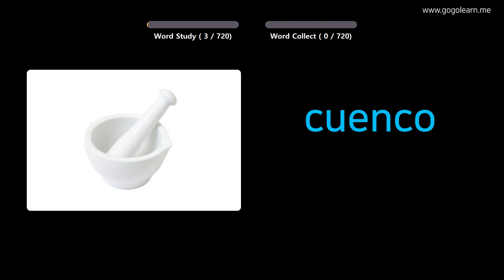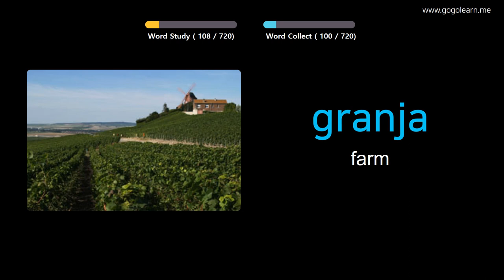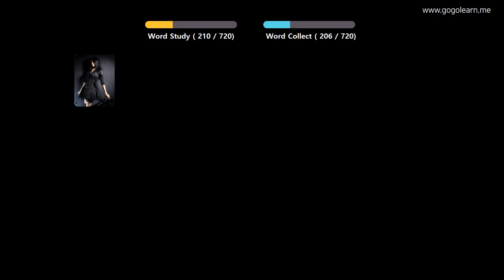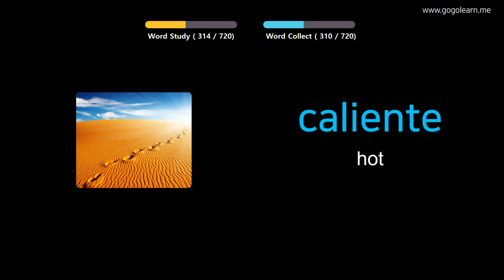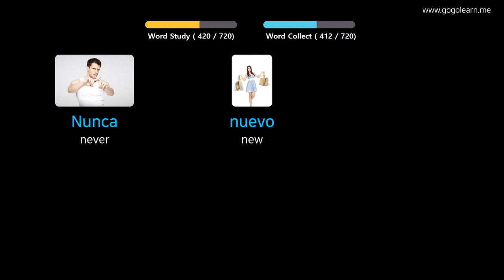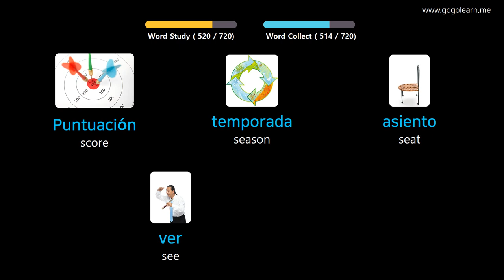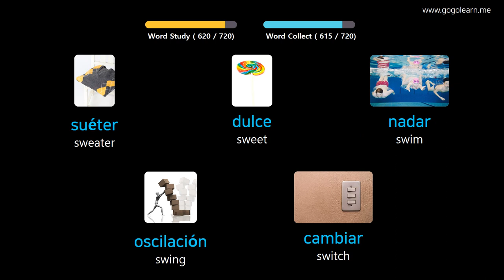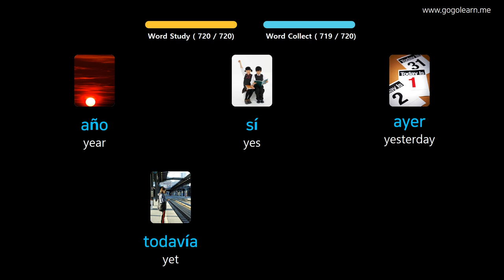Learn Spanish Through Pictures |Spanish Vocabulary Kids | Golearn